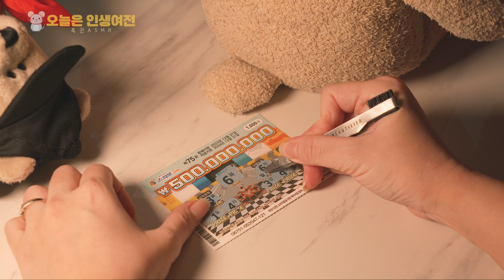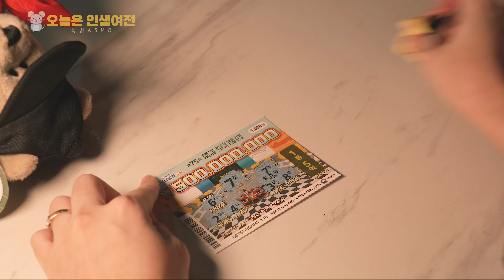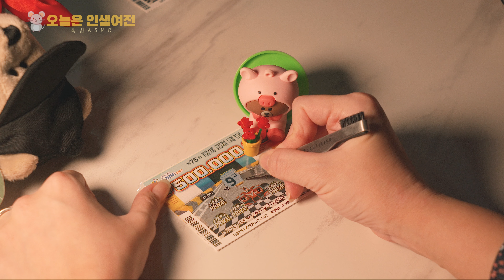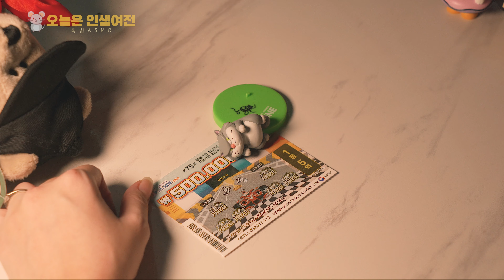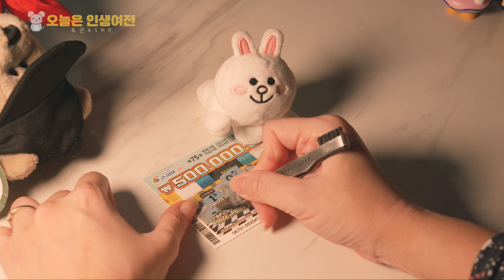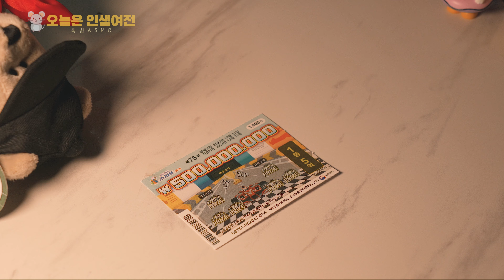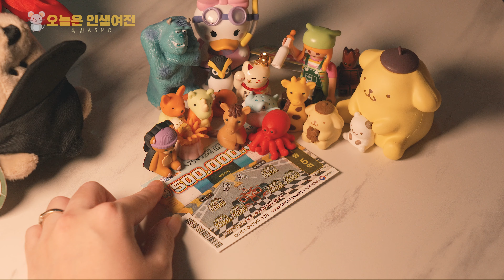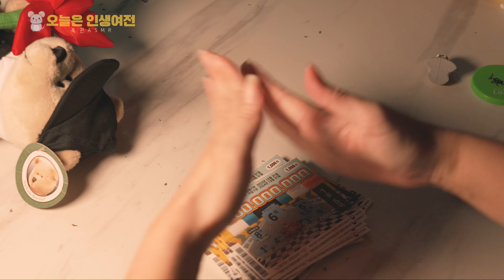마지막 20초는 꼭 봐야함 굽신굽신. 🤓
마지막 20초를 꼭 봐야함 굽신굽신.

35:10 여기부터.

오늘이야!! 오늘은 인생여전!!🥳 이번엔 당첨될까?🐹🐁 LOTTERY  ASMR🐹